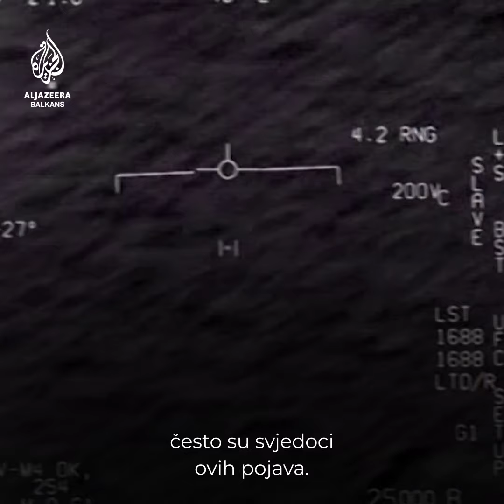Bivši službenici američke vlade svjedoče o postojanju NLO-a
Bivši piloti američke mornarice i jedan obavještajni oficir svjedočili su pred Kongresom o susretima s 'neljudskim' bićima i NLO-ima. Također su pozvali vladu da transparentnije dijeli svoja saznanja.